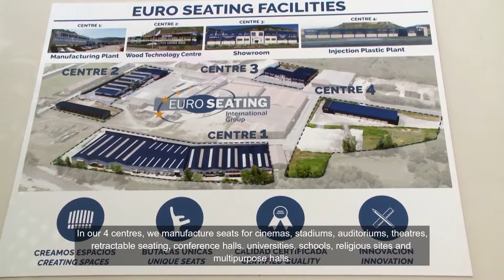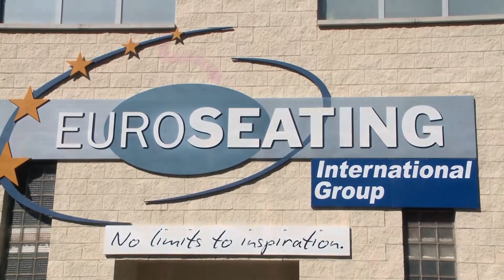Euro seating Profile كراسي يوروسيتنج الاسبانية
عندما تجتمع الدقة والجودة والجمال تحصل على كراسي متميزة لقاعات المحاضرات والسينما والملاعب الرياضية

When combined with accuracy, quality and beauty, you get exclusive chairs for Theater halls, Cinema and Sports venues